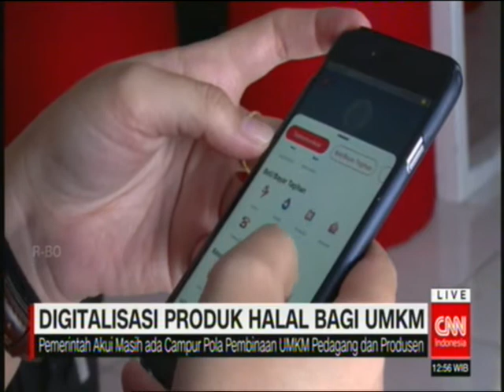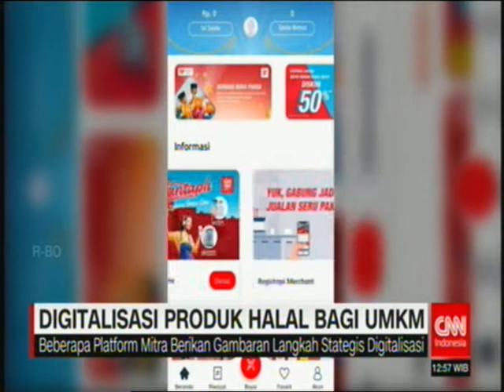Digitalisasi Produk Halal Bagi UMKM